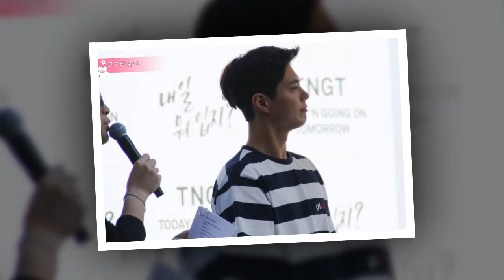Parkbogum Bogummy last signature meeting [180604]